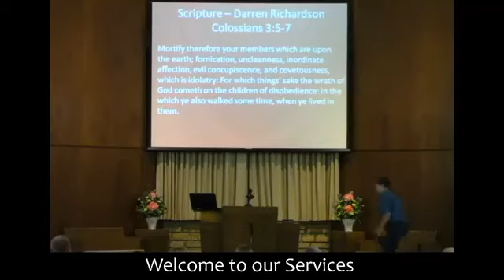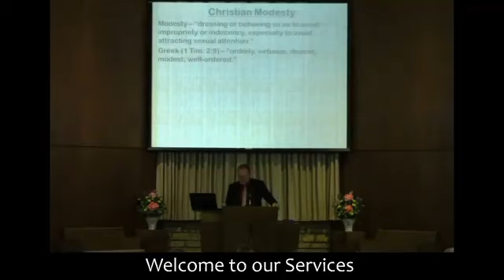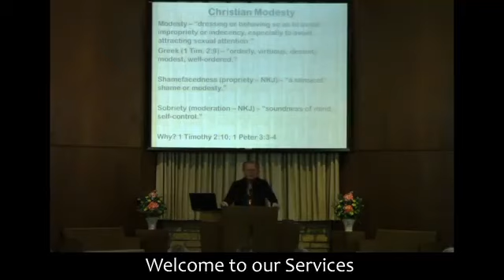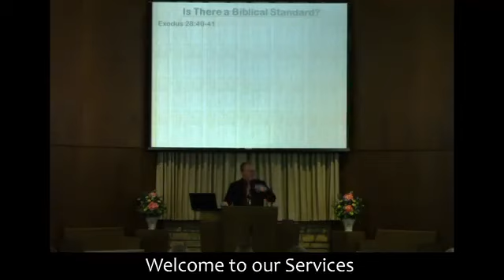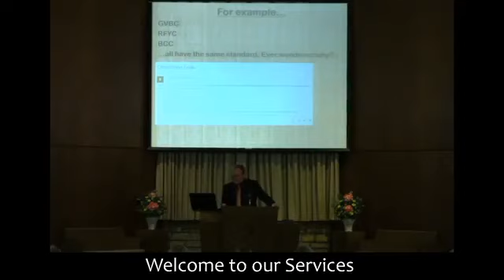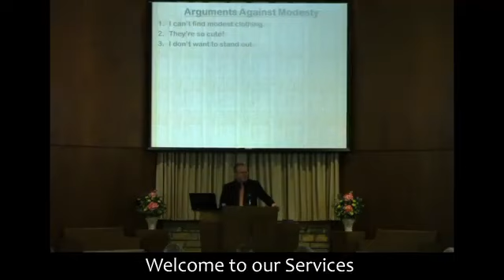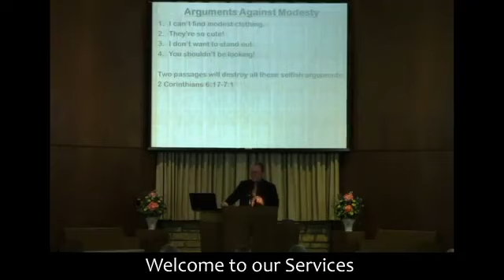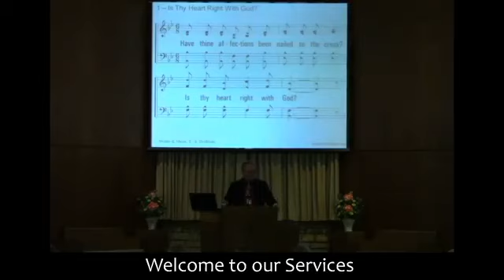Christian Modesty - Barry O'Dell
Does our clothing profess godliness?